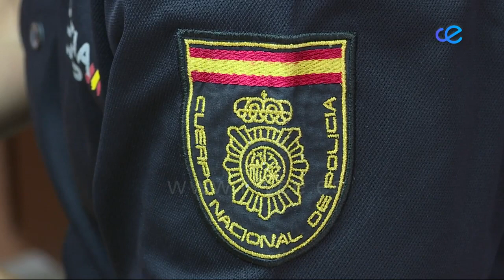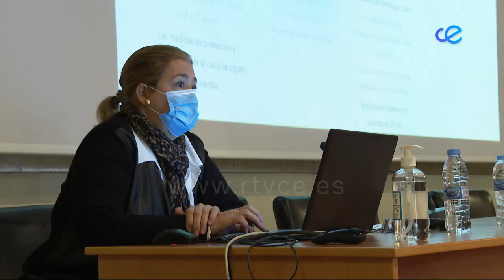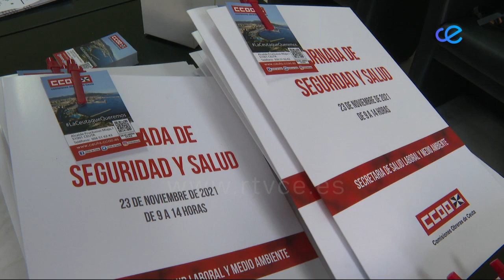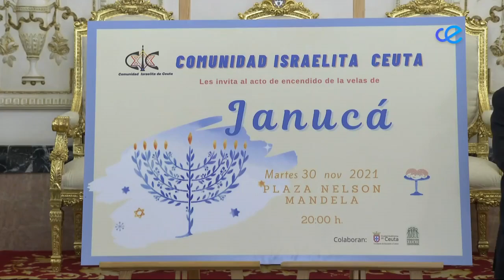NOTICIAS CEUTA 1ª EDICIÓN 23-11-2021